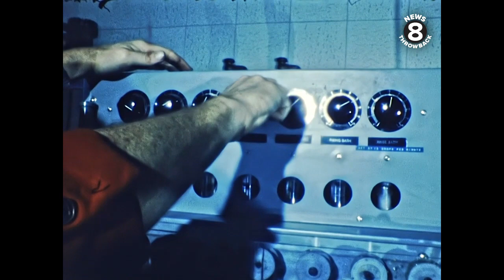TV 8 Total Color 1966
December 26, 1966  SILENT
Original script
SPECIAL REPORT: COLOR, COLOR, COLOR

The magic word today in the world of television programming is: COLOR. Shimmering, brilliant, exciting COLOR.

Today, color plays an important part in your life. It decorates your home; it livens your wardrobe; it attracts your attention. And, in recent years, color has added a new dimension to your television viewing.

In April of this year, TV-8 added a new dimension to local news reporting, with the first presentation by a San Diego station of fast-breaking local news stories—in color—the same day the occurred. The color was not used just for special effect; it was—and still is—newsfilm.

The “Chromar-2” has a complex system of clutches in the drive mechanism—allowing different roller-stages to move at different speeds as the film travels a distance of some 350-feet through a dozen stages from raw-film to finished print.

Meanwhile—back at the studio—new television cameras were ordered, and delivered in time to enable TV-8 to be the first San Diego station to offer total-color, which we are premiering tonight.

TV-8’s news studios were converted to color-broadcasting—with special lighting, sets and related equipment—to accommodate the change from black and white to natural, live color. As a matter of fact, the station’s conversion to total color programming was a half a million dollar project—including new equipment from studio to master-control to transmitter. If color offers the viewer a new dimension in television enjoyment, it also offers the TV engineer new complexities in handling his colorful equipment.

Part of the conversion to total-color was construction of a $150,000 new studio, designed and built especially for local live color broadcasting. Here, used for realism in reporting visually the events that affect our lives and the lives of our fellow San Diegans.

Even before TV-8 became the first San Diego station to broadcast local news in color—the same day it occurred—this Special Report segment on this day in 1966 had become established as the first regularly scheduled news feature of its kind to be broadcast locally in color. People, places and things were presented in a manner that made them standout as you’ve never seen them before on San Diego television.

TV-8’s local color was almost entirely on film, and the news businesses uses a lot of film. In order to maintain full control of our product—from camera lens to television screen—TV-8 had its own color processing laboratory in operation by November. Chief news cameraman Durian Stewart—who already had designed and built a black and white film processor for KFMB-Television—was put in charge of adapting a new high speed color processor to our use. This is the “Chromar-2”; the first color processor of its type to be designed and used specifically for processing television news film. Stewart should be awarded a Ph.D. in chemistry for being able to operate it.

TV-8 Dancetime, the Regis Philbin Show and other local live programs have their own stage, sets, and audience seating. Now, the sight, sound, motion and color of the world to which we live.
As KFMB Vice President and General Manager George Whitney put it today; “We’re delighted to be able to show you your favorite local programs and personalities in this new dimension—color. And we’re proud to be the first in San Diego to do so.

Personalities like colorful Harold Keen—next—with tonight’s commentary.